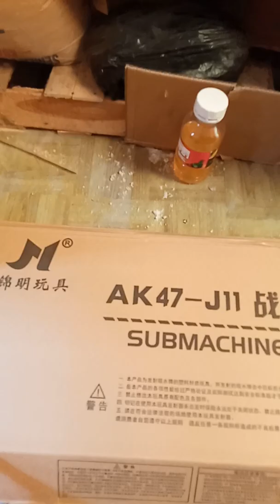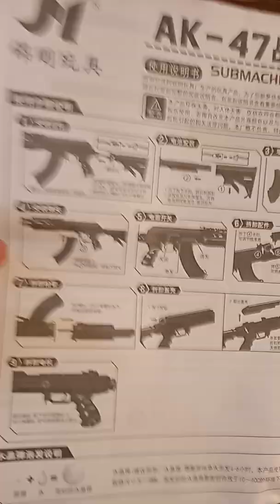AK47- J11 come to water gel blaster Indonesia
Info lanjut

FB : water gel blaster Indonesia
Toped : gudang hobbi